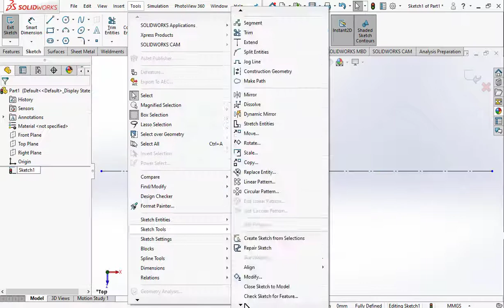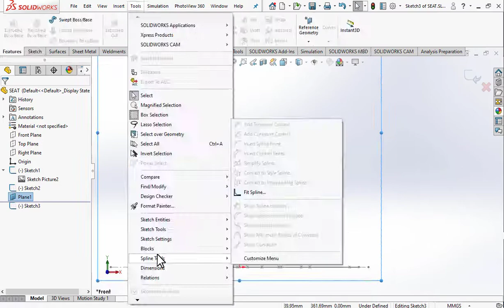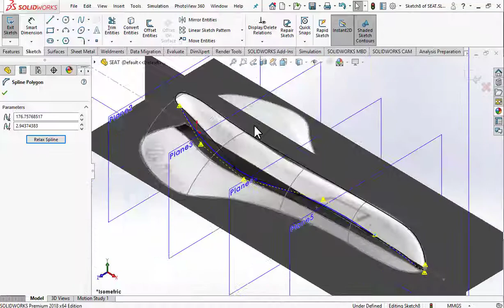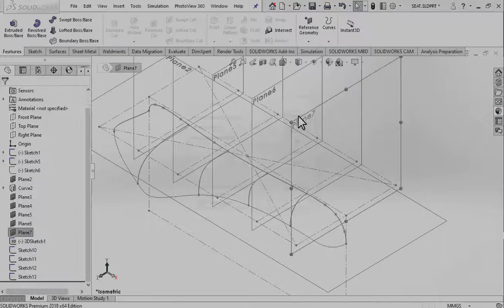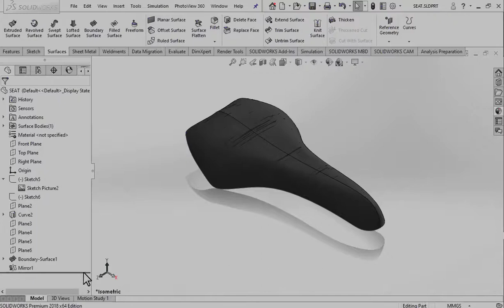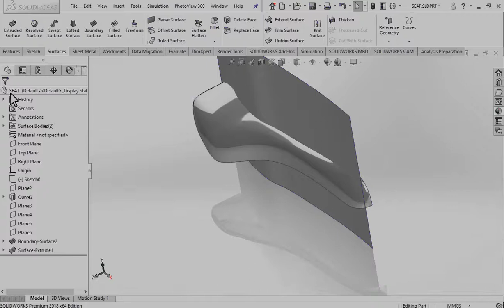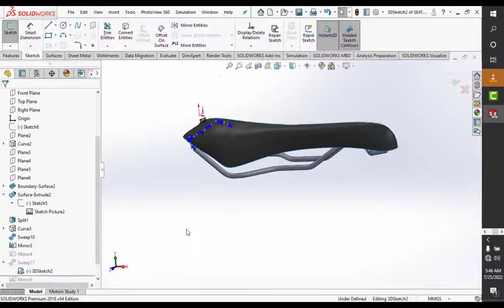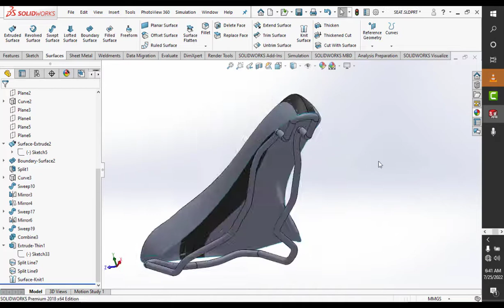Bicycle Seat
This is a bicycle seat rendered using solid work Visualize and modelled using